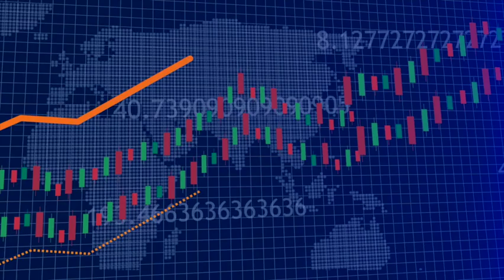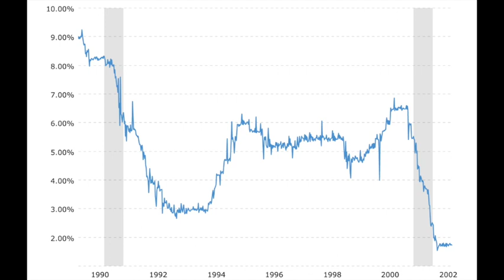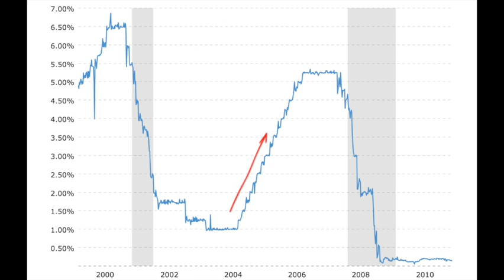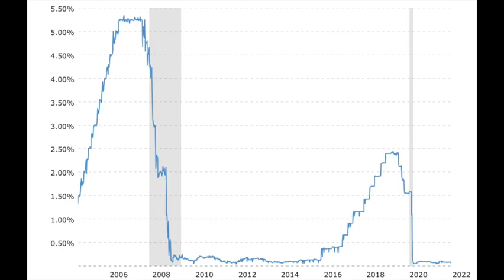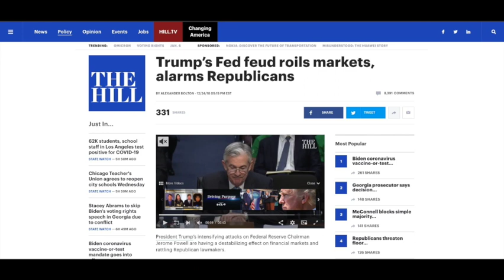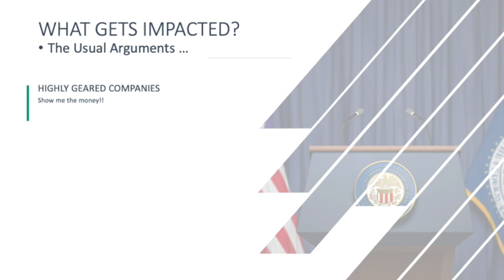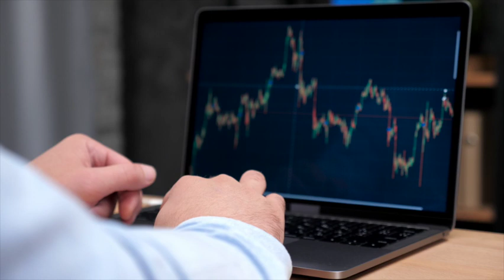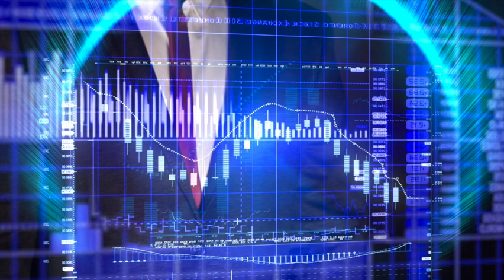Will Rising Interest Rates Crash the Markets? History Suggests Not.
The good news for bullish investors is that there is very little real world evidence to support the idea that rising interest rates are bad for markets. Whether you expect a crash or a rally, or whether you believe Cathy Wood or Michael Burry, interest rates should not be part of your thesis.